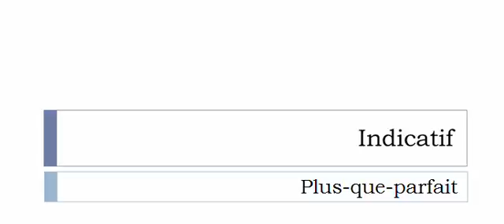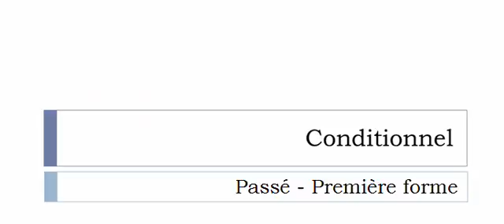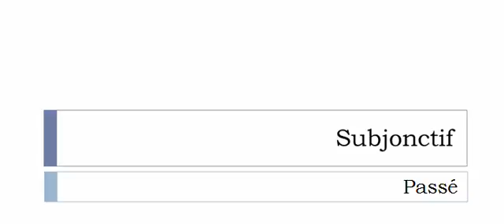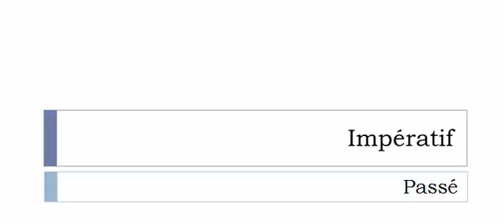Curso de francés = Conjugación = Désaffilier